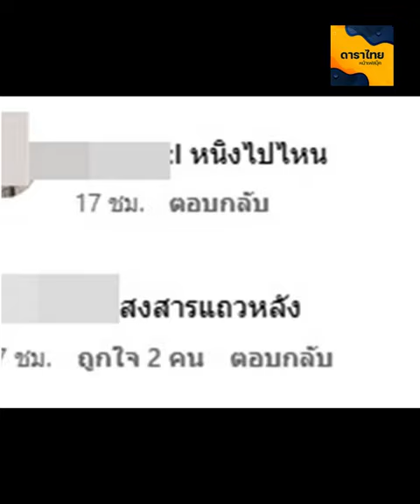ชาวเน็ตสงสัย ทำไมไม่เห็นสองสาวเพื่อนซี้ เมย์ พิชญ์นาฏ ในงานวิวาห์